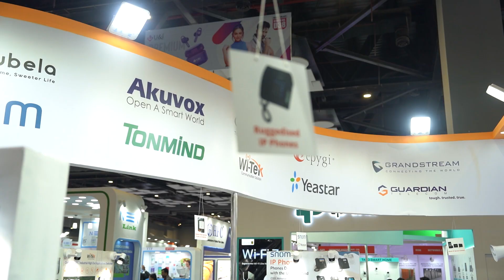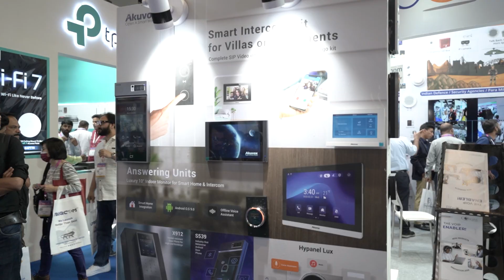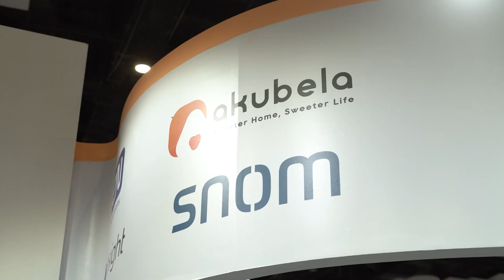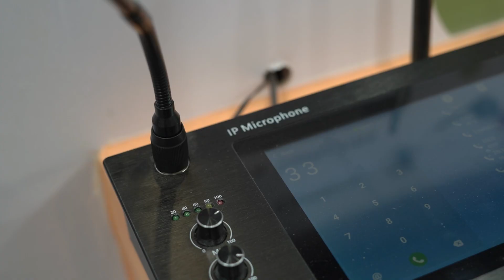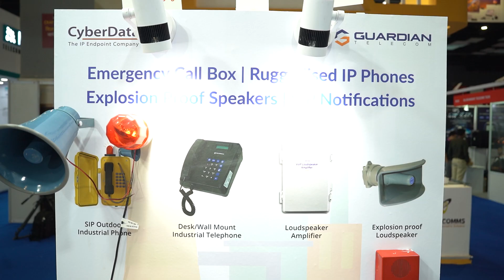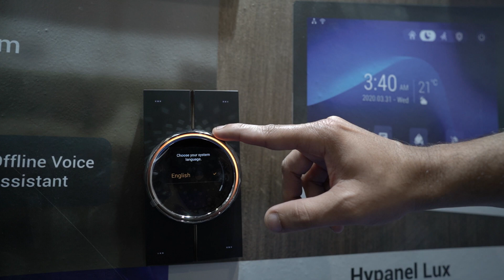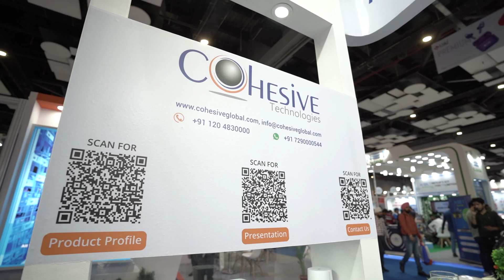Transforming the Future with Cohesive Technologies: Convergence India 2023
We had a blast showcasing our latest technologies and solutions at Convergence India event held last month! Watch our latest video where we take you through our showcase and hear from our partners and customers on how Cohesive Technologies is revolutionizing the industry.

Cohesive Technologies offers a free Consultancy & Demo of the Product & Services permitting you to experience it earlier to making your choice. Experience the power of VoIP Technology.